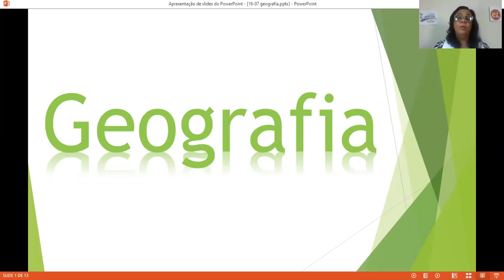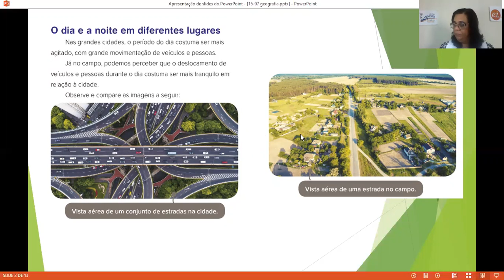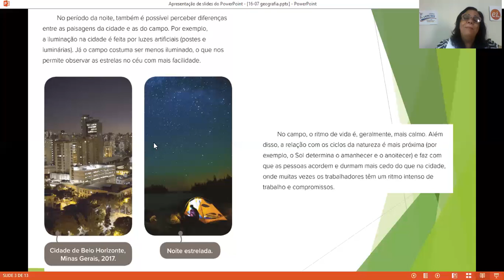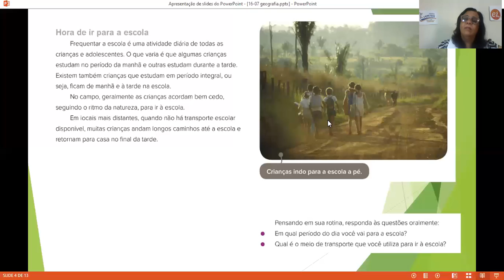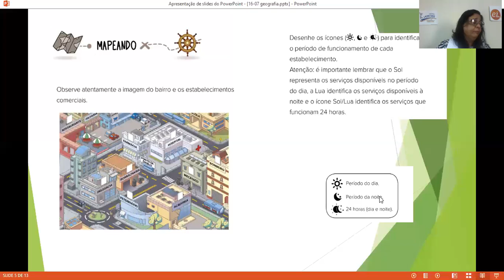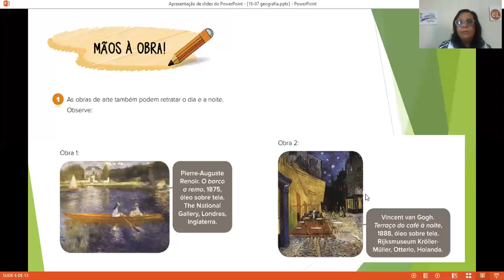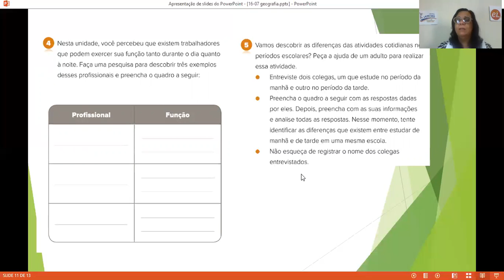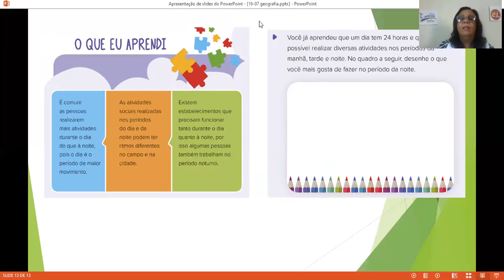16/07 – 2º ano A e C (prof. Wania): – Geografia “O dia e a noite em diferentes lugares”